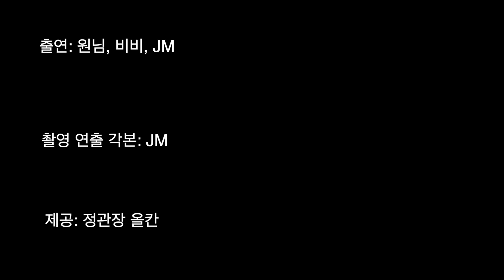결혼했습니다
본 영상에는 광고가 포함되어 있습니다

구독자들과의 두뇌싸움!!!

Zoom H1

Tascam DR-10L